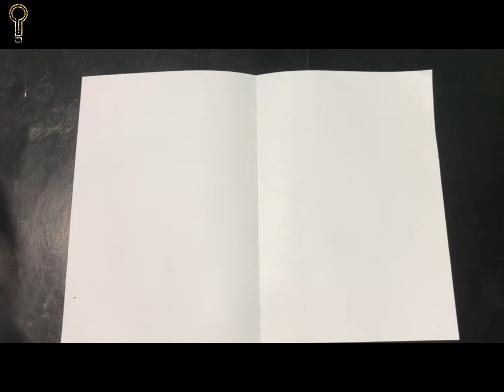making mirror image thread painting for kids/thread painting - butterfly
hey guys hope you enjoyed the video try this at home and make your surroundings feel good share your experience in comments subscribe our channel for more interesting video like share and comment about the video the audio and visuals are owned by our channel